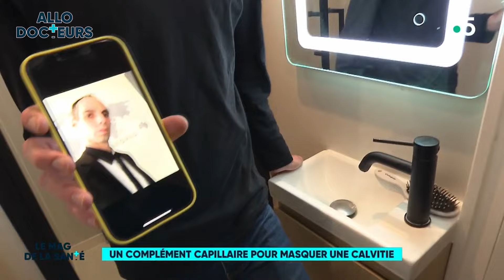CALVITIE : une solution MIRACLE ?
👨‍🦲 Avant 65 ans, un quart des hommes sont atteints de calvitie. Cette pathologie courante est parfois difficile à accepter. Certains préfèrent la cacher grâce à une perruque ou même un complément capillaire. Découvrez comment Frédéric porte un complément capillaire depuis 4 ans !